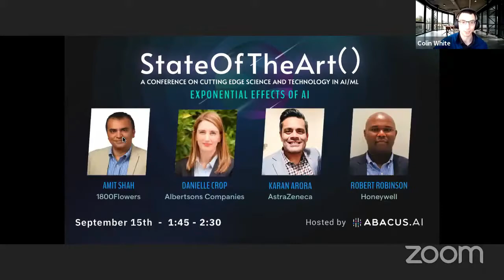StateOfTheArt AI That Creates AI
Frank Hutter (Professor, Computer Science - University of Freiburg and Chief Expert AutoML - Bosch Center for AI) and Colin White (Head of Research, Abacus.AI) discuss how AI can self-replicate to solve hard problems and what comes with this powerful capability.